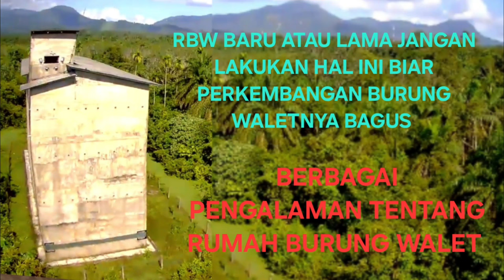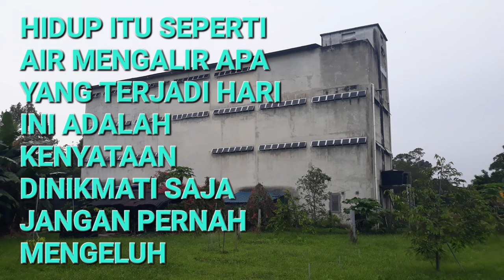|| jangan lakukan hal ini rbw baru atau lama supaya burungnya cepat berkembang ||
(jangan lakukan hal ini rbw baru atau lama supaya burungnya cepat berkembang) kali ini kz mau berbagai tentang rumah burung walet cara untuk merawat burung walet semoga bermanfaat